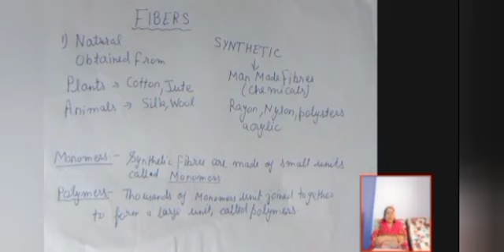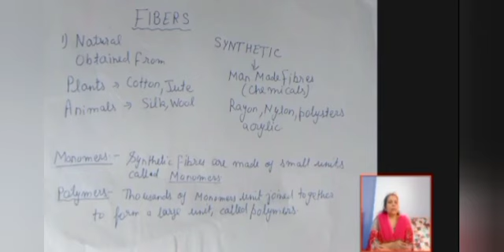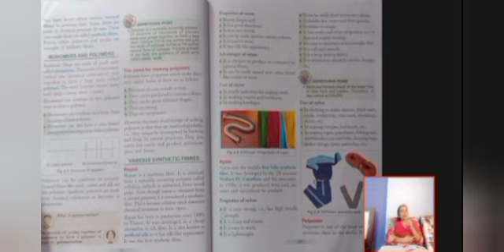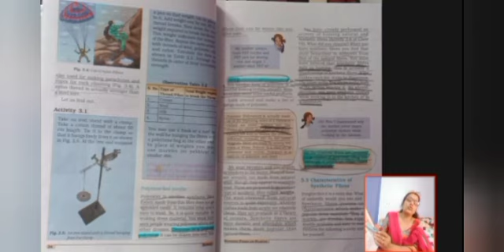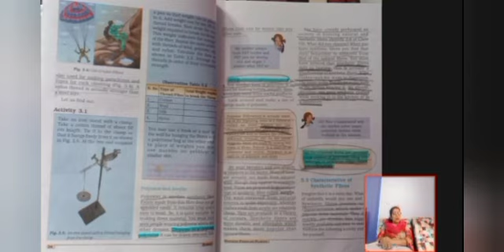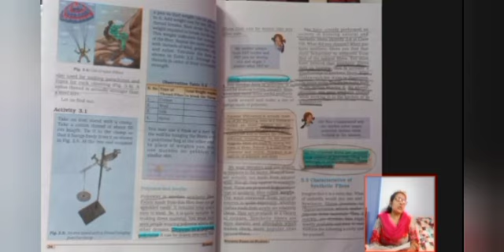Video no. 6 Synthetic fibres and plastics class 8 science